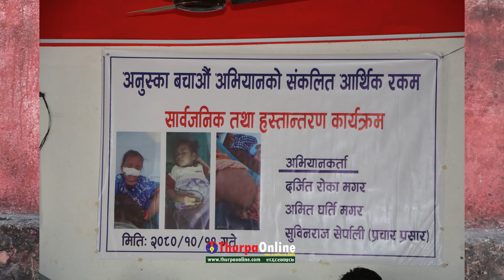अनुस्कालाई तिन लाख सहयोग आयो।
रोल्पा थबाङ २ कि अनुस्का बुढा मगरलाई एप्लासिटक एनिमिया रो ग लागेको छ उपचार गर्न आर्थिक छैन। अनुस्का ब चाउ अभियानकर्ता दर्जित रोका मगर अमित घर्ती मगर र सुविनराज सेर्पालीले संकलन गरेको रकम। लुम्बिनी प्रदेश सभा सदस्य यमुना रोका मगर र थबाङ गाउँपालिका अध्यक्ष ॠषिकेशव बुढामगरले हस्तान्तरण गर्नुभयो।